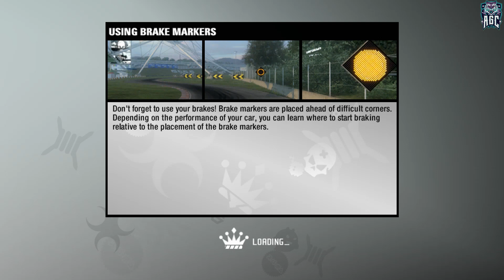Need for Speed: ProStreet - Part 22 - Playtime Walkthrough Full Game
[PC 1080p 60FPS] Need for Speed: ProStreet - Part 22 - Playtime Walkthrough Full Game